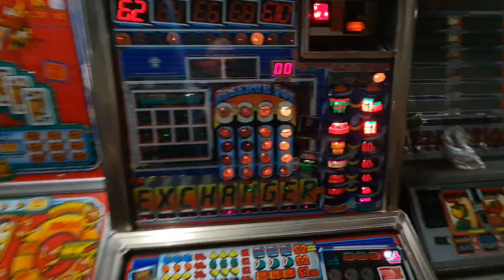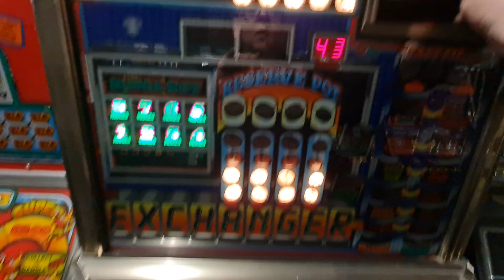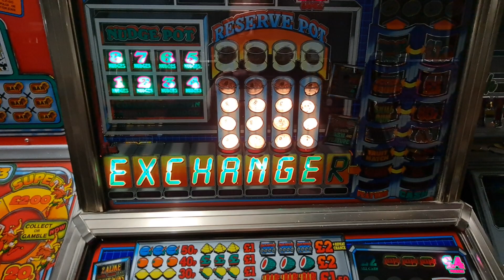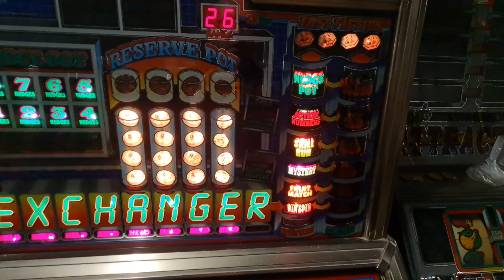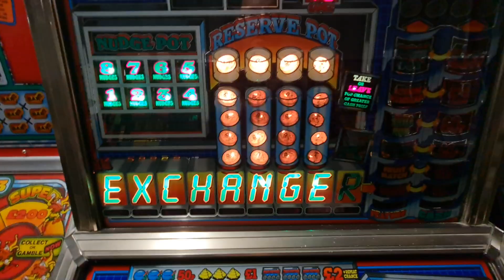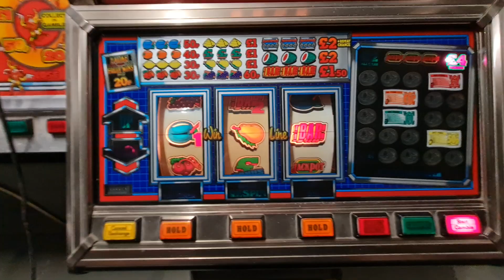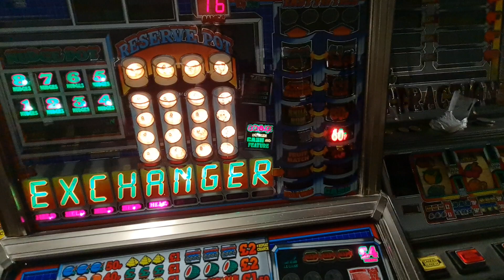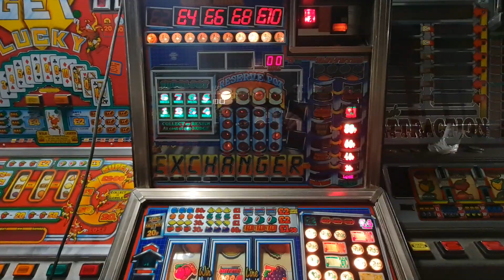Maygay Exchanger (PC88)